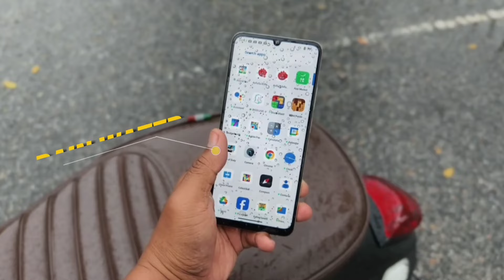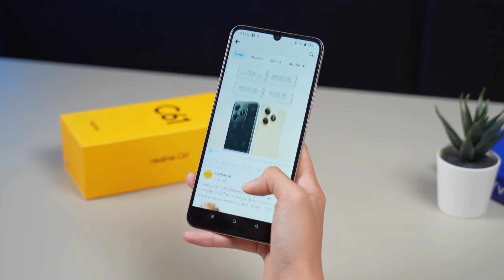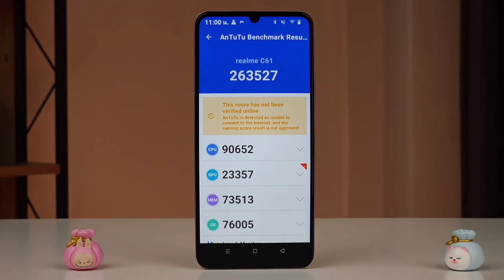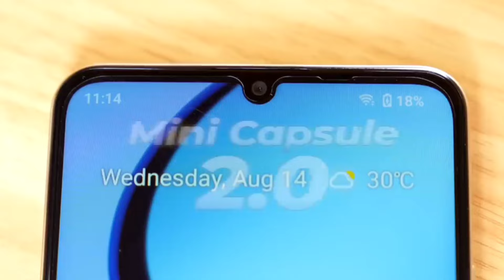Realme C61 Bangla Review কেমন হবে🤔 realme c61 price in bangladesh | Camera test | Gaming Test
Realme C61 Bangla Review কেমন হবে🤔 realme c61 price in bangladesh | camera test

Video Tropic:

hemel 360
realme c61
realme c61 bangla review
realme c61 bangla
realme c61 price in bangladesh
realme c61 price in bd
realme c61 bd price
realme c61 drop test
realme c61 atc
realme c61 review bangla samzone
realme c61 official
realme c61 full review in bangla
realme c61 review 2024
realme c61 pros and cons
realme c61 price in bangladesh 2024
realme c61 bangladesh price
realme c61 review video
realme bangladesh
realme c61 overview